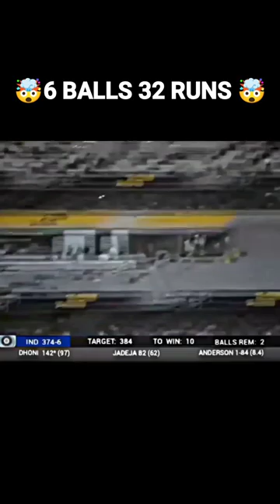This is what Cinema 🔥❤️